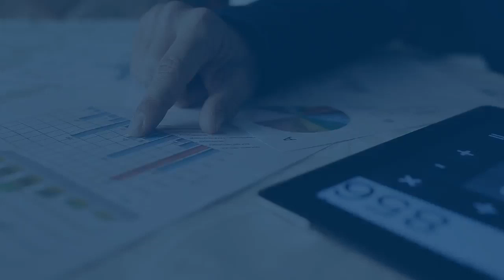win big with 12 minutes affiliates wants some reviews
Hey there

Today, I'm going to be short and to the point...

This is affiliate commission system is too good to pass up

...especially when it's totally risk-free.

You have nothing to lose but opportunity.

With this system
 - You don't need your own website
 - You don't need to have your own products
 - You don't need any special skills

Seriously - this is E-A-S-Y

But best of all... IT WORKS!!

And who wants to miss that?

So don't delay another minute.

You can test-drive the system for yourself risk free...

Get the full details here